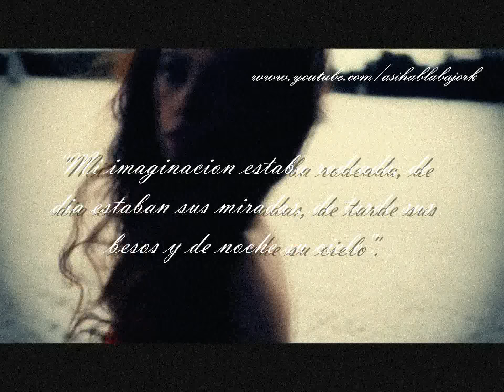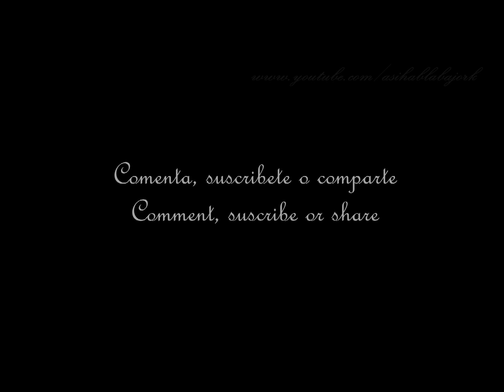Poemas de amor - Destino ocho, Imagen blanco y rojo - Por Jork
8. Destino ocho, Imagen blanco y rojo.
De tinta roja, era el mensaje perdido,
Escrito en aquellas nubes en el océano,
Simple pero lleno de pasión resumida,
De remitente tenía un incognito blanco,
Entonces la pensé solamente a ella,
Tuve mil alternativas, más era inevitable,
Unos labios como los de ella leían para mi,
Sabían  hacerlo hasta en mi intuición,
La imagen residual de un sentimiento,
Acabo por quitarle importancia a las letras,
Buscaba un mensaje que no existía allí,
Imaginar a blanco y rojo, era imaginarla,
Olas en medio del cielo, eran mi pretexto,
Saberla en París, era la tinta de sus besos.

De Mensajes perdidos en París, de Jork Hernandez